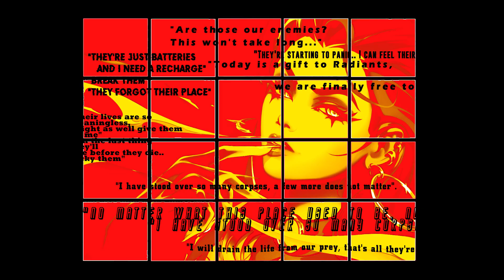Valorant Bebop (Cowboy Bebop Parody Opening)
I've been playing a lot of Valorant lately and after listening back on the old Cowboy Bebop soundtrack it gave me the idea of combining the two together and completely re-make the Cowboy Bebop opening theme from scratch.
A post from reddit by u/TheTrueLemon also pushed me to give it a shot so here is the final product!

Credit to Riot Games for in-game footage and art, as well as ExCharny for the art in one scene.

Tank! - Seatbelts (Cowboy Bebop Opening Theme)